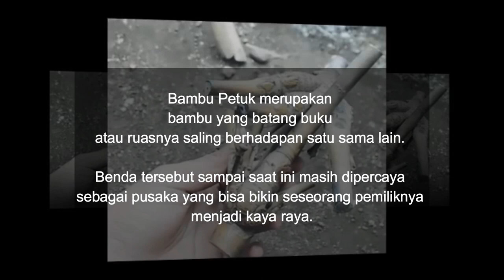Bambu Petuk Asli Part 3